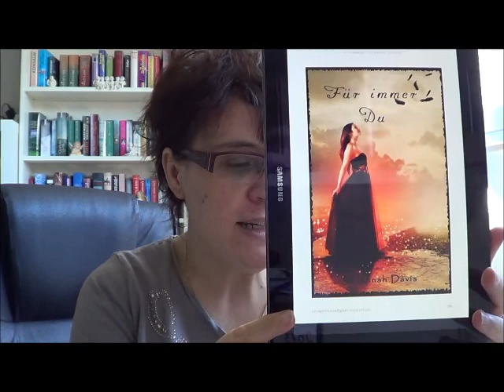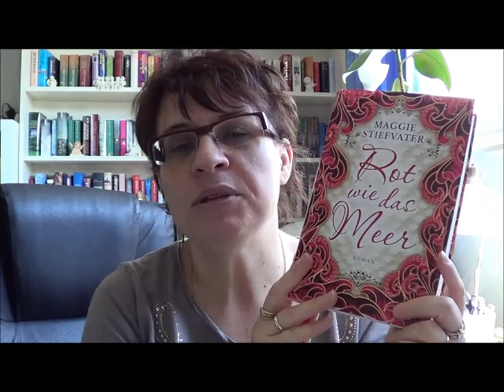Lesemonat August 2013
Viel Spaß bei meinem Lesemonatsrückblick von August 2013

Freue mich über Mails von Euch unter

1. Buch
Ein ganzes halbes Jahr von Jojo Moyes

2. Buch
Für immer du (E-Book) von Savannah Davis

3. Buch
Wo die Liebe tötet von Jennifer Shaw Wolf

4. Buch
Rot wie das Meer von Maggie Stiefvater  (194 Seiten / Rest im September)